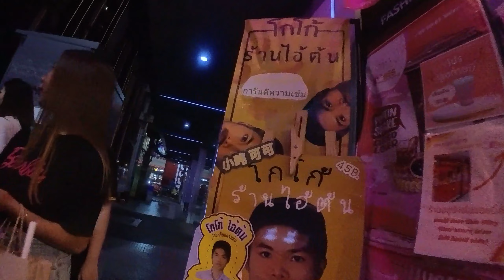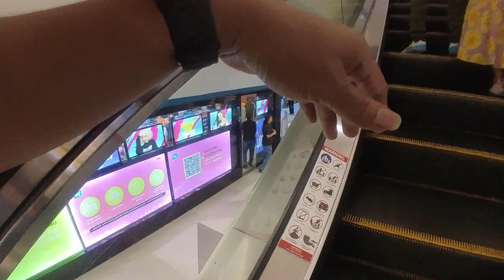Walking tour siam paragon to MBK Center